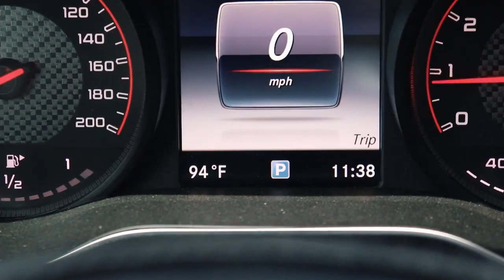My Old Cammed Dodge Challenger Scatpack 1320 is For Sale Again! (Did I Make a Mistake?)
I found my old Big Cam Dodge Challenger ScatPack 1320  for sale again right here in Dallas! When I tell you the want is REAL. I miss having a track toy that I can just beat on without the fear of financial ruin. lol

In all seriousness I miss Mopar. I knew how to work on it and the local availability of parts defiantly helped multiple times. Maybe I should go pick her up!

Do I need to get back to the track or what?!